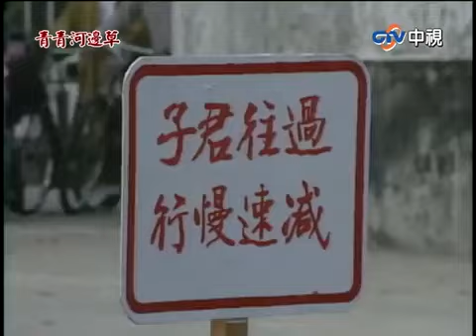青青為小草抱不平找上門 上學路遇「陷阱」突生歹念【青青河邊草精華版】第14集 馬景濤、岳翎、劉雪華、徐乃麟、金銘